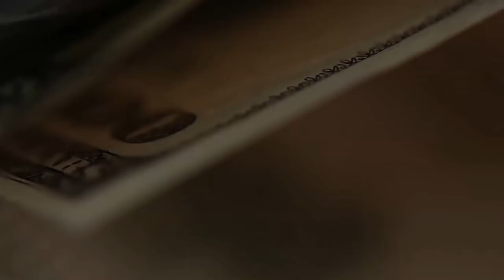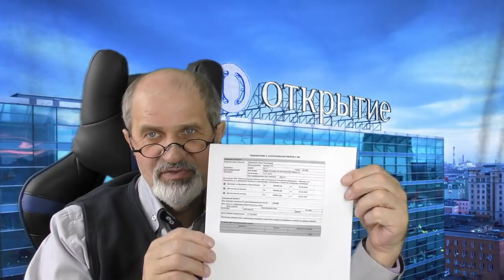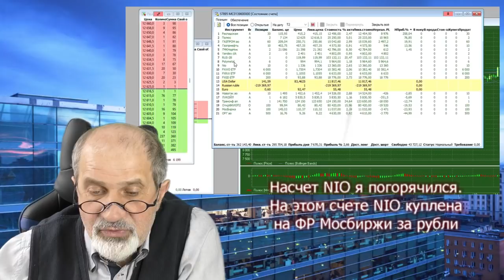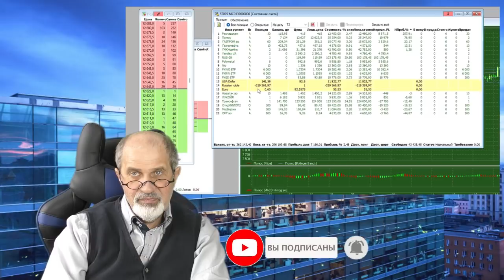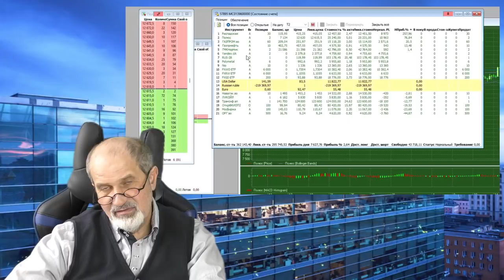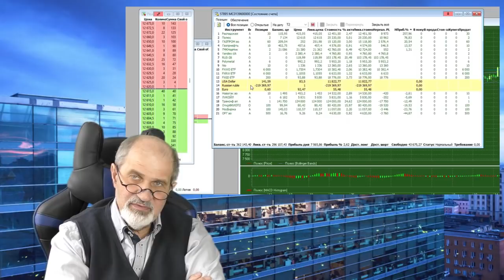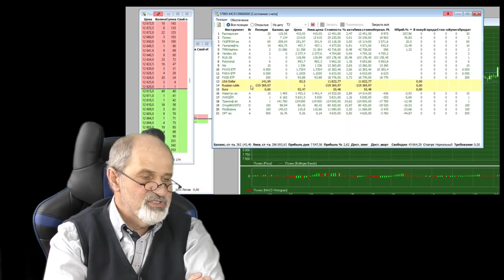Брокер Открытие, Куда исчезли иностранные акции? Когда появится возможность ими торговать?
У клиентов брокера Открытие из личного кабинета исчезли акции иностранных компаний. Что случилось? Почему? Можно ли будет ими торговать и когда?